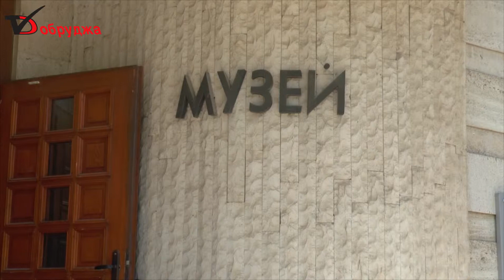Зам кметът на Тервел Дияна Илиева В Тервел активно се строи